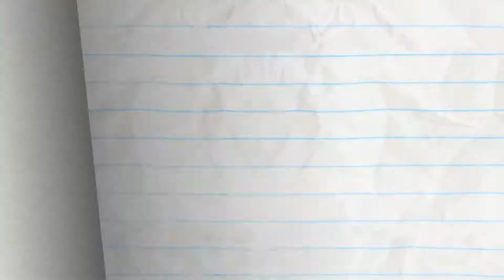Magic Mic Pencilmation